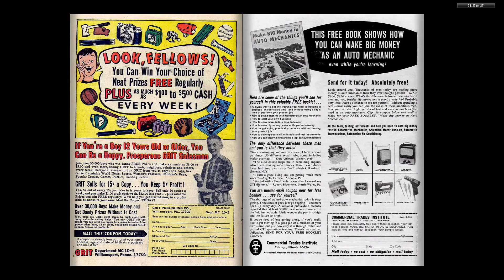Comics - Nick Fury & Dr Strange v1 138 (196511) - By Back To The 80s 2